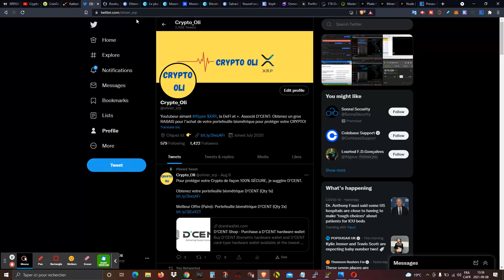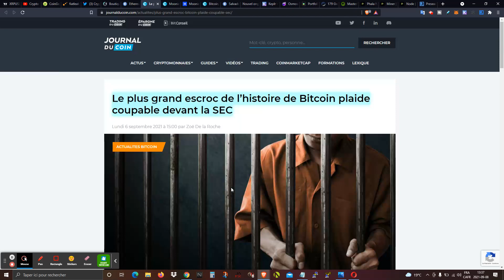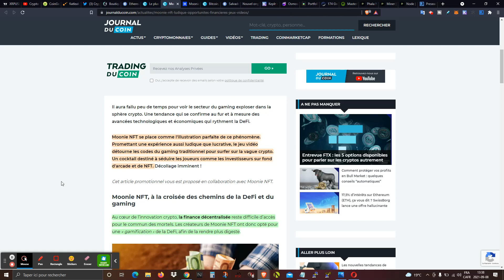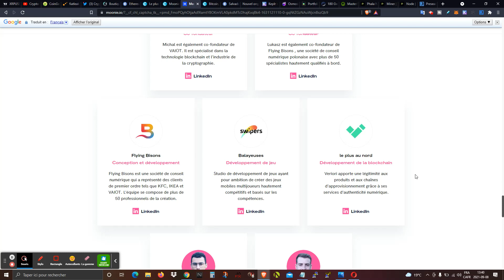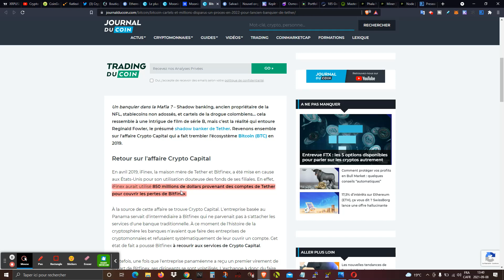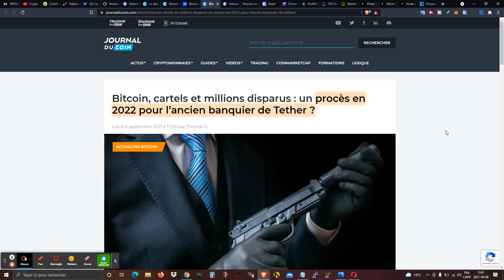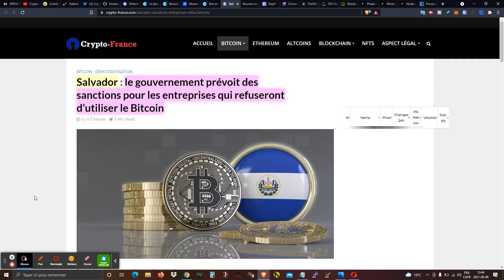XRP/Ripple: Le gouvernement et la Crypto, Jeu Moonie NFT, Tether, Bitconnect fraude, Salvador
Pour supporter ma chaîne:
XRP: r9fQFyPjx97F6TJAZDR9X4yiPkPsffEyri